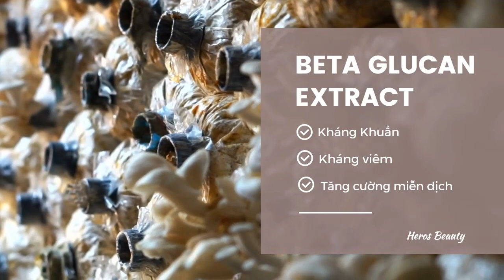Thành phần chiết xuất hoa hồng, trứng cá tầm